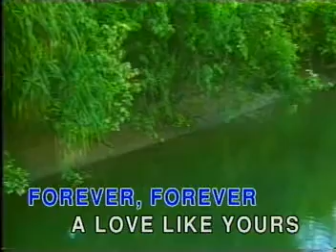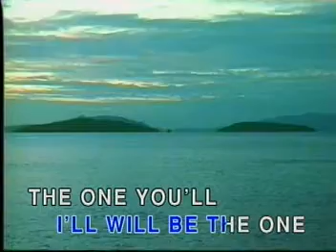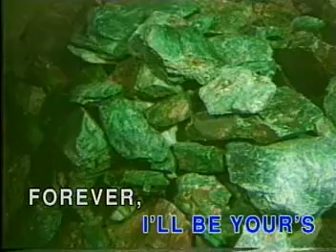AVSEQ10 - FOREVER - REX SMITH